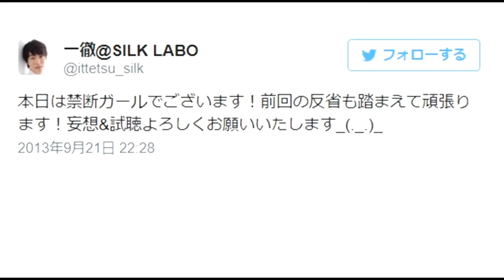禁断ガール＃3『ひとりH』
NOTTV放送番組、禁断ガール#3『ひとりH』2013年9月21日に生放送された画像を一徹氏の表情中心にまとめてみました！
得意のテーマ？だったのか～終始笑顔の一徹氏！
色々な一徹氏の表情が楽しめます💛

BGMはこちら👇
カピバラっ子